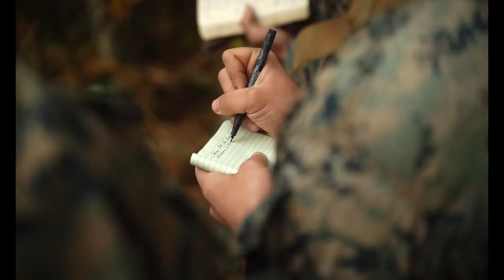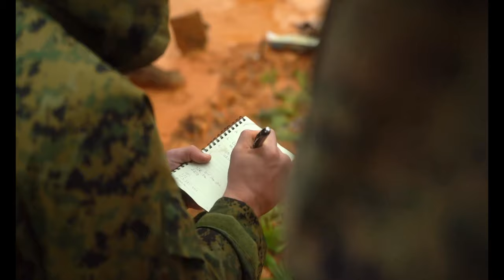3d Marine Division Squad Competition at the Jungle Warfare Training Center Day 4 (B-Roll)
3d Marine Division Squad Competition Day 4 (B-Roll)
JUNGLE WARFARE TRAINING CENTER, OKINAWA, JAPAN
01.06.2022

U.S. Marines across 3d Marine Division compete in the 3d Marine Division Squad Competition at the Jungle Warfare Training Center on Camp Gonsalves, Okinawa, Japan, Jan. 6, 2022. The week-long competition tests jungle survival skills, basic infantry tactics, and excellence in weapons handling. The competition participants are currently attached to 4th Marines as a part of the Unit Deployment Program. (U.S. Marine Corps video by Sgt. Josue Marquez)

Film Credits: Video by Sgt. Josue Marquez
3rd Marine Division